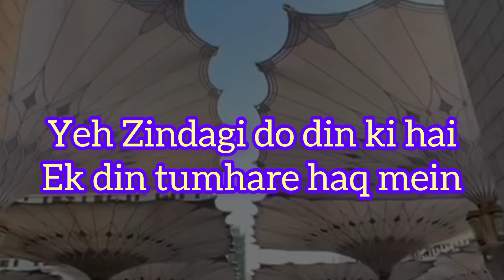The Most Powerful Words from Hazrat Ali: Unlock Your Motivation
Pyare hazrat Ali ki Pyari baten | motivational video -the most powerful words- hazrat Ali Quotes
present bye bye Islamic coach studio
motivational video
powerful words